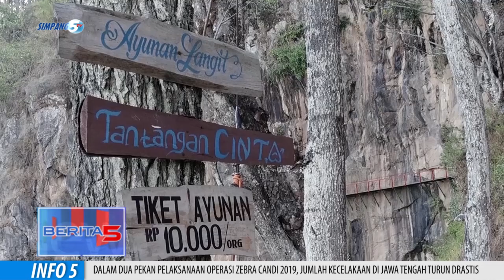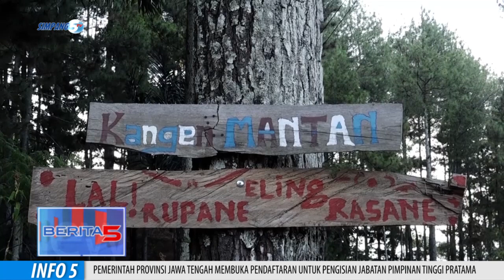Wisata Alam Gumuk Reco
Semarang, Memiliki Sejuta Potensi Wisata Yang Menarik, Salah Satunya Gumuk Reco. Hanya Dengan 5 Ribu Rupiah, Anda Bisa Menyusuri Seluruh Sport Dan Wahana Di Wisata Ini.